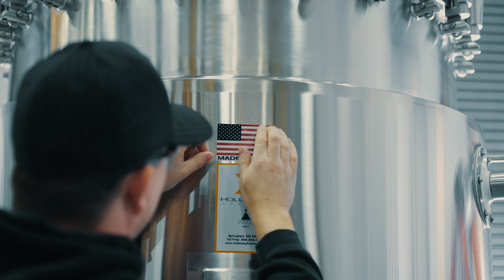Mike Hastings | Quality Assurance | Factory Acceptance Tests | Holloway America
Learn about the long career journey that Mike Hastings took to get into the Quality Assurance department here at HOLLOWAY AMERICA. When he's not on the shop floor inspecting tanks and pressure vessels, Mike helps his 18-year-old son navigate life, and enjoys spending time with his parents and sister.
Want to join our team?